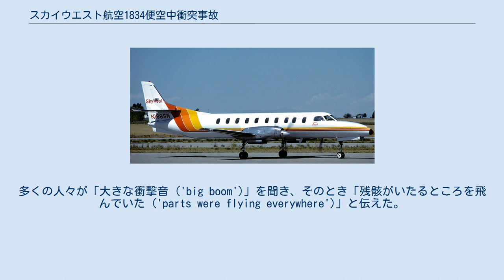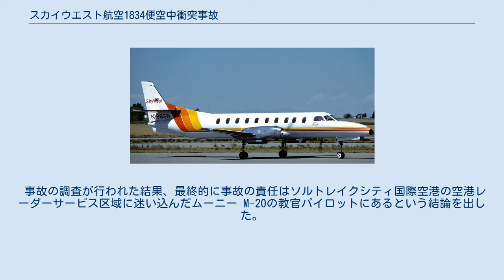スカイウエスト航空1834便空中衝突事故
スカイウエスト航空1834便空中衝突事故（英語: SkyWest Airlines Flight 1834）とは、1987年1月15日にスカイウエスト航空1834便とムーニー M-20が空中衝突した航空事故である。
 事故はスカイウエスト航空機が30分遅れでソルトレイクシティ国際空港の滑走路34へ着陸進入中に発生した。
ちょうどその頃、乗員2人（教官と訓練生）を乗せたムーニー M-20がサウス・バレー地域空港を離陸した。
両機は空中で衝突し地上に墜落した。
スカイウエスト航空機の主要部分は金網のフェンスを滑りながら通り抜けた後、郊外の街路の中央で止まった。
多くの人々が「大きな衝撃音 ('big boom')」を聞き、そのとき「残骸がいたるところを飛んでいた ('parts were flying everywhere')」と伝えた。
遺体は1マイル四方に飛散していた。
遺体の身元確認をするために仮設の遺体安置所が近くの教会に設置された。
その後のインタビューで、勤務していた管制官はスカイウエスト航空機が90度への旋回を始めたときに事故が発生したと主張した。
 事故の調査が行われた結果、最終的に事故の責任はソルトレイクシティ国際空港の空港レーダーサービス区域に迷い込んだムーニー M-20の教官パイロットにあるという結論を出した。
また調査においてモードCトランスポンダの欠如と航空管制による空中衝突防止の限界も指摘された。